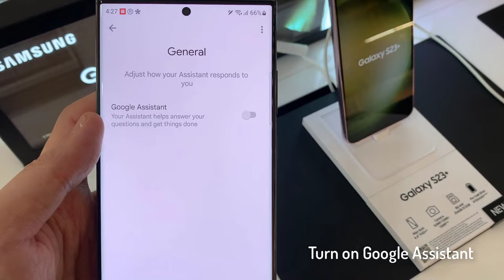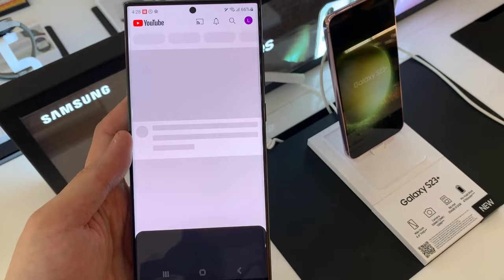How to Activate Google Assistant on Samsung Galaxy S23 Ultra | Samsung Google Assistant Turn On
This video will show you how to Activate Google Assistant on Samsung Galaxy S23 Ultra.
1. Open Settings.
2. Tap on Google.
3. Tap on Settings for Google apps.
4. Tap Search, assistant and voice.
5. Tap Google assistant.
6. Tap on General.
7. Turn on Google Assistant